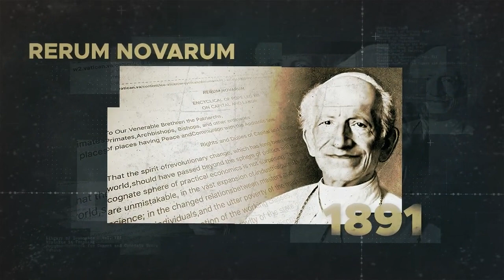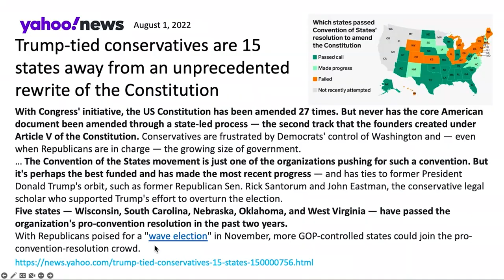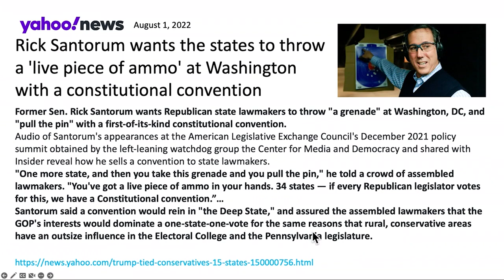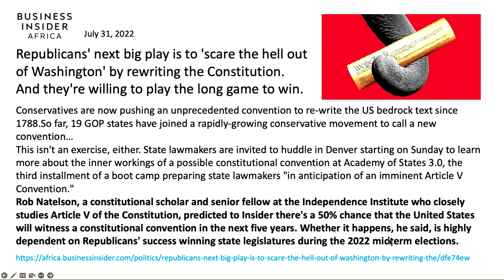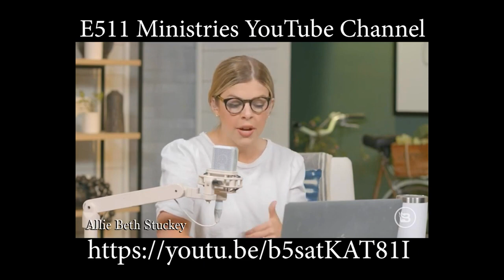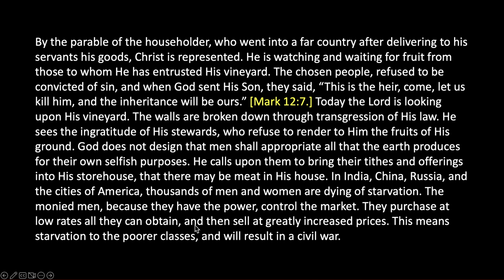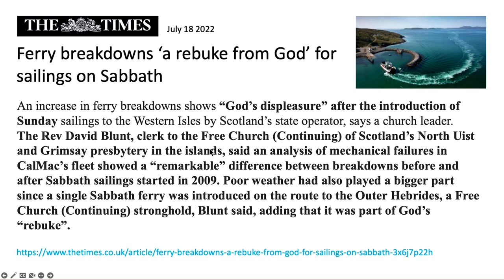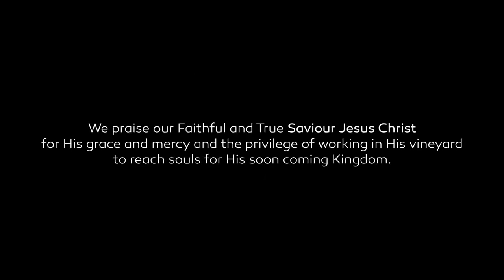130 Great Awakening Double Blind Leading To Change Of Constitution